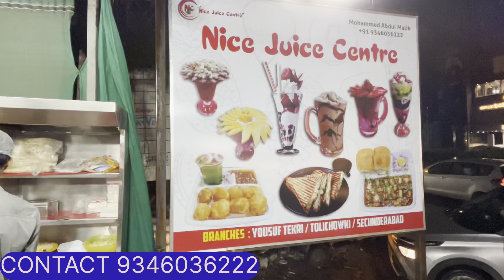Nice juice centre, Tolichowki, famous in Hyderabad, all shakes juice, creamy fantasy#viralvideo 🥰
Shop address,
Yusuf Theri Tori Chowki

My mobile number is 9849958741 RAZWANVLOGG. You can also chat with me on WhatsApp. Thank you.

Seasonal juices

Ganga Jamuna orange, Aloo pura Falsa keno Orange Finesse

Fruit
Fruit salad, fruit salad with DF dry fruit, Malai salad, special Malai salad, titanic Malai salad, dry fruit

Shakes with ice cream

Real creamy fantasy

Milkshakes

Anjeer Kaju special Peur Badam Kaju anjeer Badam Manje Kaju kishmish Kaju Badam Kaju Badam Kaju Kaju Badam Pista dry fruit mix dry fruit Kaju Pan mango jumbo Badam Chiku apple Banana mango syeda strawberry amazing strawberry muskmelon rose milk special rose milkshake litchi cocktail papaya Pista gold Pista, gold gold, chill, Bazaar, small chill, chill, Goa, creamy Pista, dragon

Let’s see Falooda

Let’s see special see mangoes, see rose, Falooda kesar Falooda Kesar dry fruit Falooda Kulfi Falooda